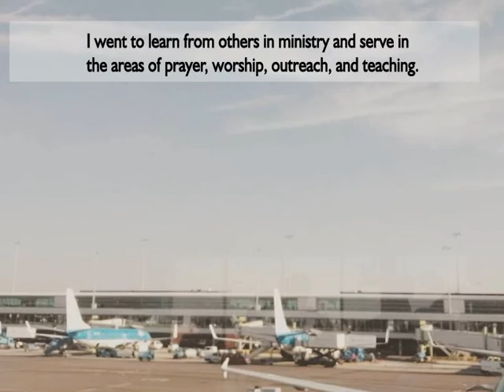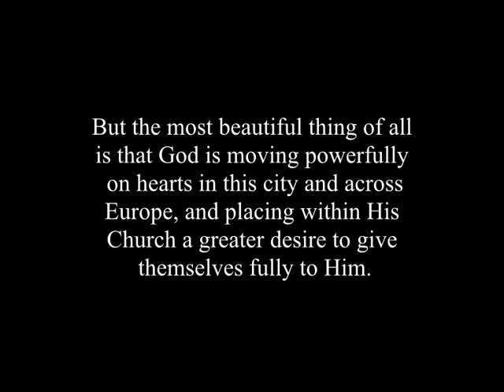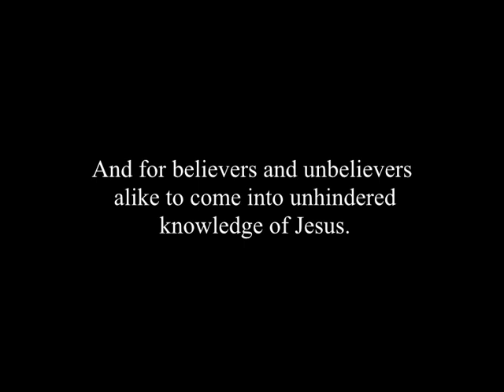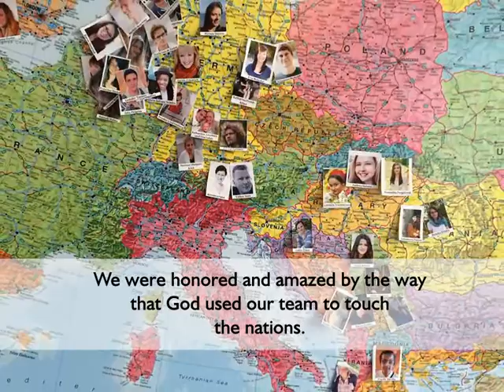Krysta's Trip to Amsterdam 2015